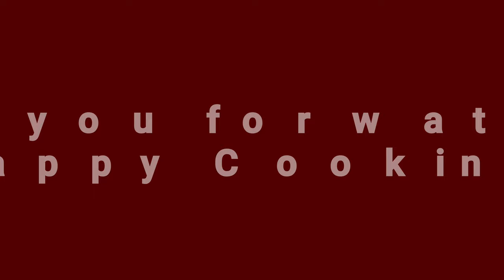CREAMY lemon butter CHICKEN!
Food | Cook | Cooking | Tasty - Creamy Lemon Butter Chicken , Here's what you need: 6 bone-in, skin-on chicken thighs 1 Tbsp. paprika Salt and Pepper to taste 3 Tbsp. unsalted butter 3 cloves of garlic 1/2 cup heavy cream 1/4 cup Parmesan 1 lemon 2 cups baby spinach Instructions: 1. Season chicken thighs with salt, pepper, and paprika. 2. Melt 2 Tbsp. butter in a large oven-proof skillet over medium high heat. Add chicken, skin-side down, and sear both sides until golden brown. Drain excess fat and set aside. 3. Melt 1 Tbsp. butter in the skillet. Add garlic, stir until fragrant, then add chicken broth, heavy cream, Parmesan, lemon juice, thyme, and stir. Bring to boil, then reduce heat to low. 4. Stir in spinach, simmer until spinach has wilted and the sauce has thickened. Return chicken to the skillet. 5. Bake at 400˚F / 200˚C for 25 minutes. 6. Serve immediately.

Licence

Source videos

View attributions